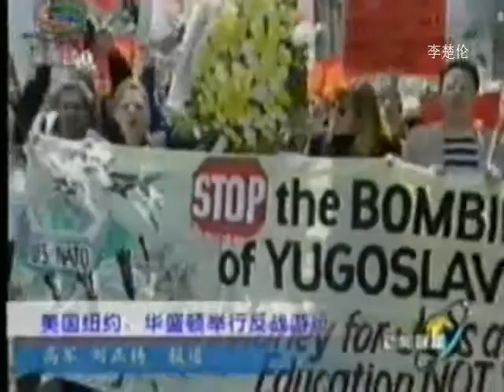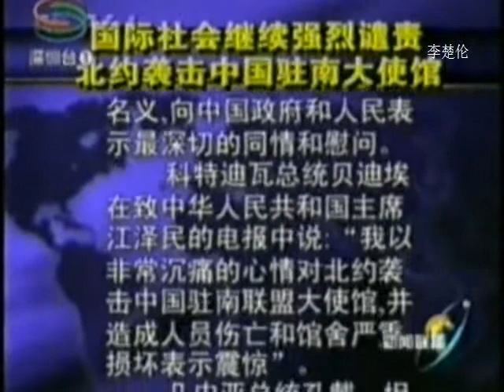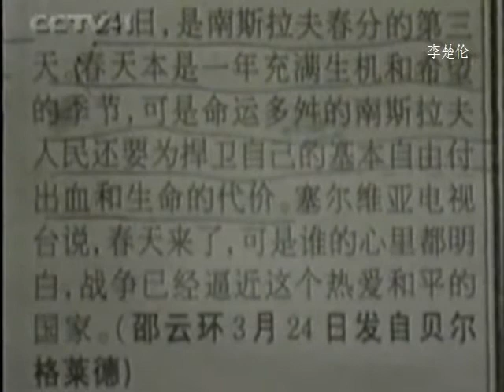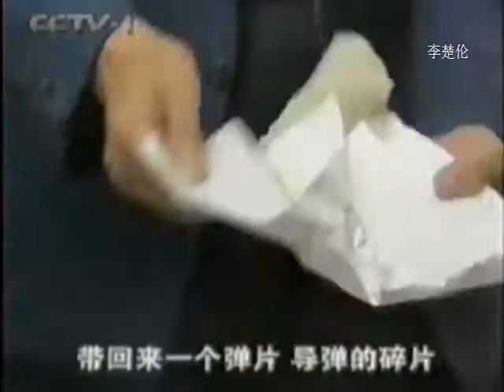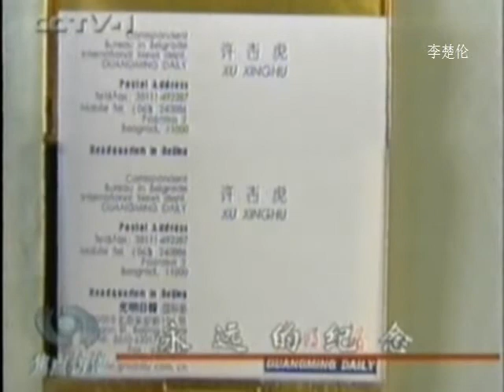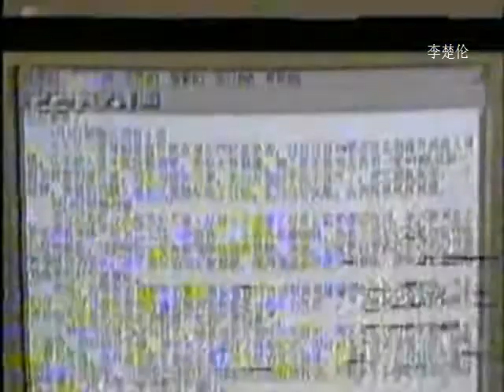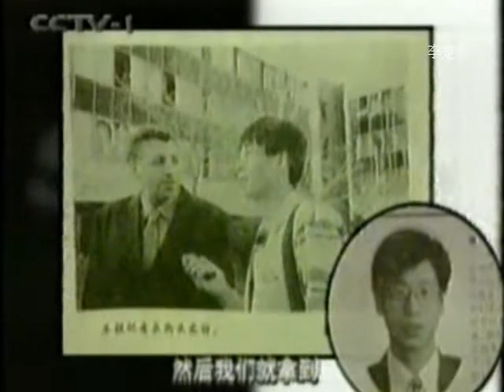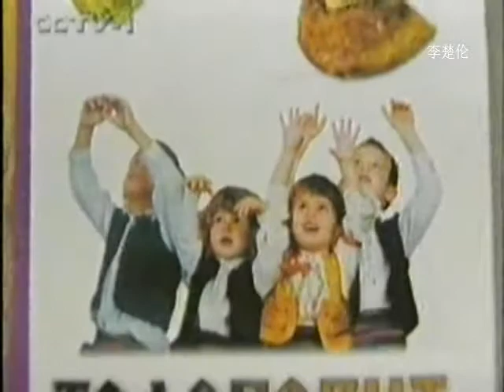美国北约轰炸中国大使馆 USA BOMB CCP CHINA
DOC CN NEWS US BOMB CN US 1999 WG12EW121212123 mpeg2video